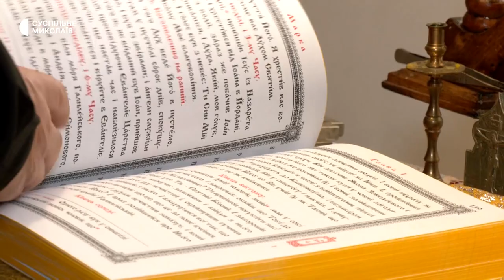Парафія на Миколаївщині перейшла до Православної церкви України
На Миколаївщині у селі Новоданилівка парафія перейшла з УПЦ до Православної церкви України. Станом на 5 травня 2023 року в області зареєстровано 295 релігійних організацій, які входять до складу УПЦ та 159 до ПЦУ.